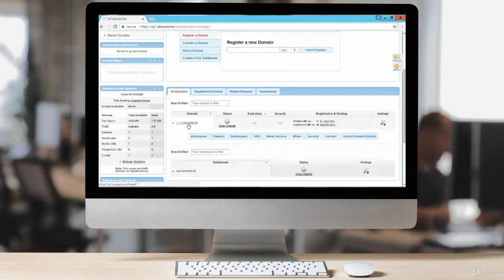How To Get a Web Domain and Unlimited Hosting for Free-Introduction Part 1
Do you want to know how to get your website live on the web with your own domain name and hosting absolutely free? You've come to the right place!

This course is divided in two sections, theory and practical. In the theory section you will see very briefly all types of different hosting and domains, what they are and why they are used in different scenarios.

In the Practical section i will show you how to register and setup free hosting and domain account. At the and of this course you will have fully functional website online with your chosen domain and will be able to create business email account, associated with your domain for sending and receiving emails from webmail interface like gmail and yahoo.

I will also setup a FTP account and upload website files from FTP client.
You no longer need to spend money every month for hosting and domain service. If this is interesting for you and wonder how this is done, then join me and let's get started!

Learn different hosting and domain types
See where each type are used
Learn how to create free hosting and domain account
Upload any website online for free
Create personal email account for free
Understand how hosting and domain works together
Are there any course requirements or prerequisites?
Internet access
Computer
Desire to learn something new
Who this course is for:
People who need to host Websites For Free
People who need practical experience with hosting and domain
Anyone who wants to know the basics of Hosting and Domain
Anyone who knows theory but not have practical experience with Hosting and Domain
Anyone who wants a website published online
Anyone who do not want to waste money